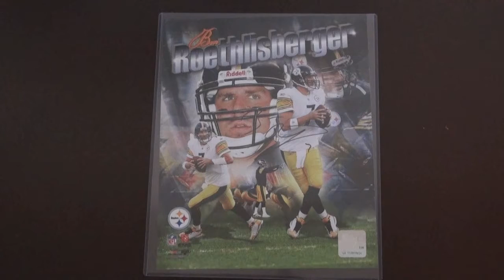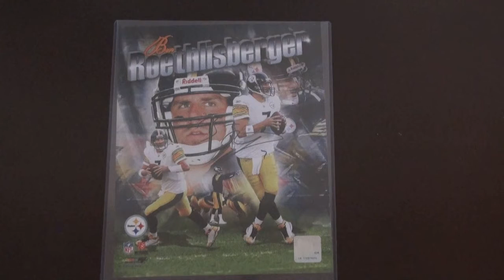STEELERS TTM THURSDAY BIG BEN 8X10